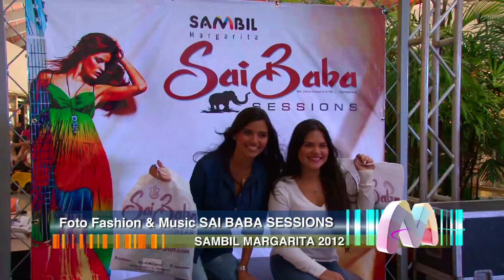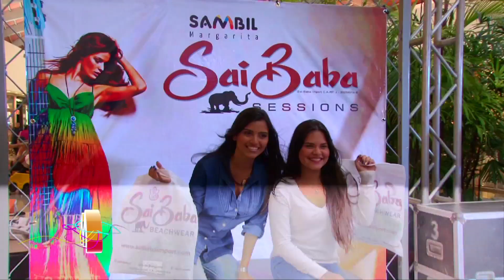Foto Fashion & Music Sai Baba SAMBIL MARGARITA